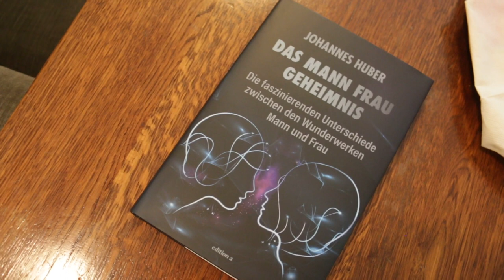Jugendtrend Transgender: Dr. Johannes Huber über 3. Geschlecht, Pubertätsblocker, Hormontherapien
Gynäkologe und Endokrinologe Dr. Johannes Huber im Gespräch über den Jugendtrend Transgender. Er erklärt, warum es biologisch nur zwei Geschlechter gibt. Außerdem, dass Pubertätsblocker und Hormontherapien experimentell sind und Langzeitstudien fehlen.